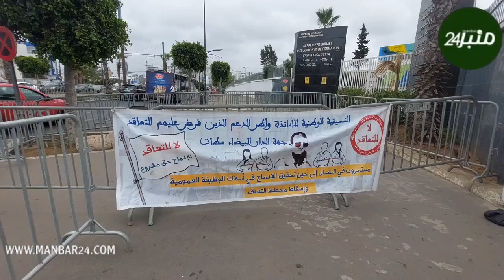الأساتذة الموقوفين" توقيف الأجرة فهاد الوقت وحنا على مقربة من عيد الأضحى وغلاء الأسعار